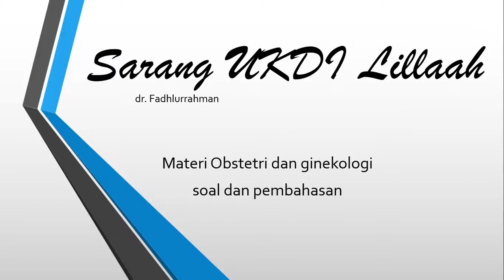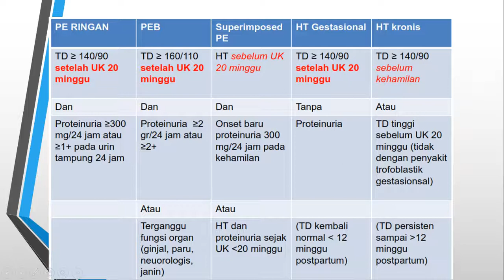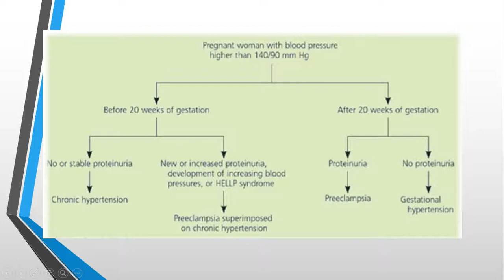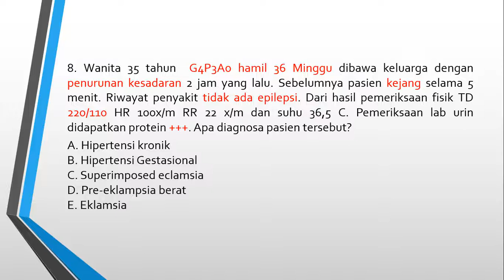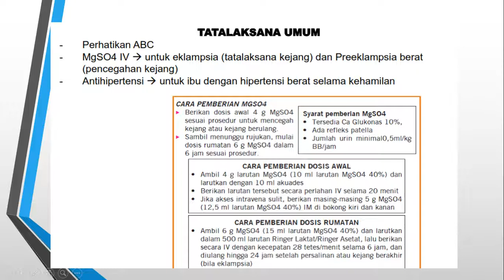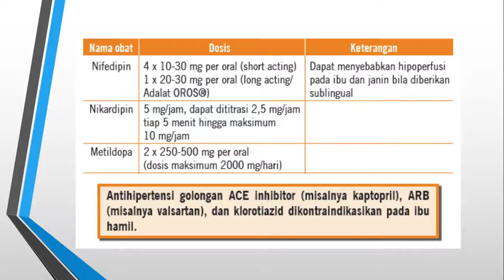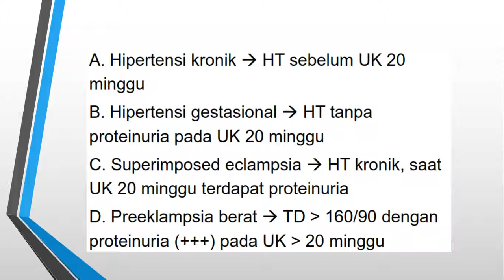obgyn 8 - Hipertensi dalam kehamilan UKMPPD UKDI dokter